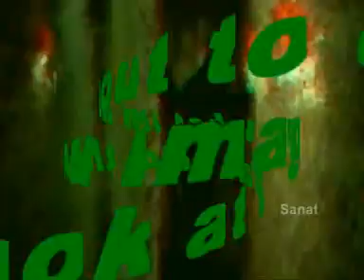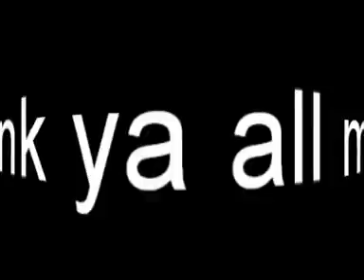jay z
run this town